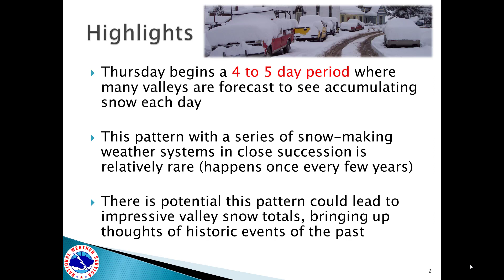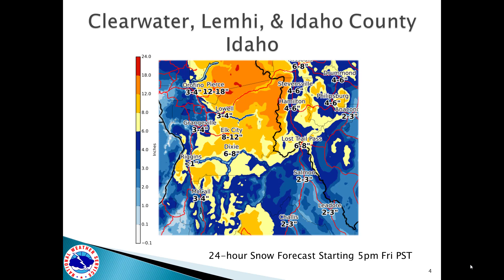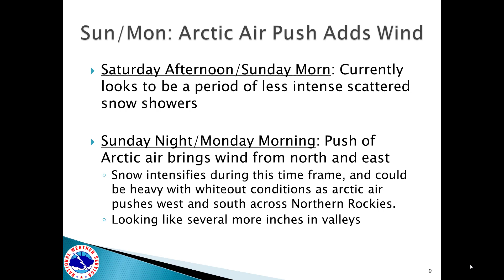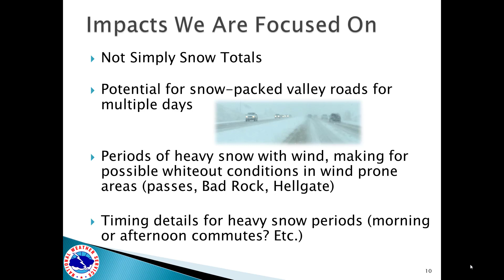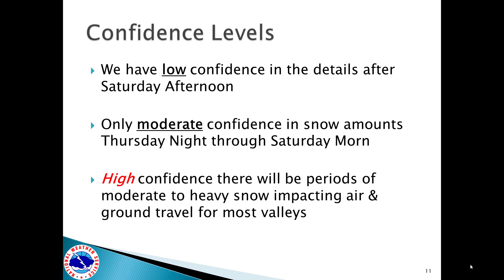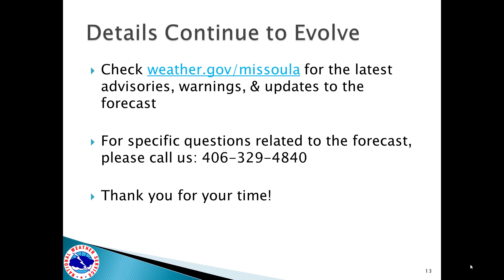Winter Weather Briefing: Multiple Valley Snow-Producing Systems Dec 8-12, 2016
NWS Missoula's recorded briefing of upcoming winter weather impacts to the Northern Rockies.